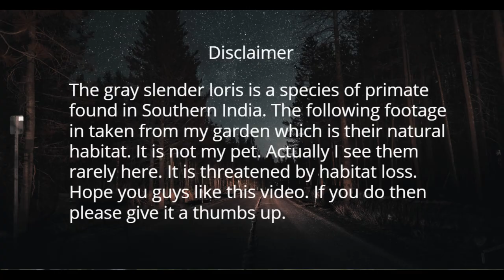🔴 Slender Loris Wakes Up From Sleep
Warning: Cuteness overloaded. Slender Loris is a primate found in the southern parts of India. They are one of the rare animals to be spotted.